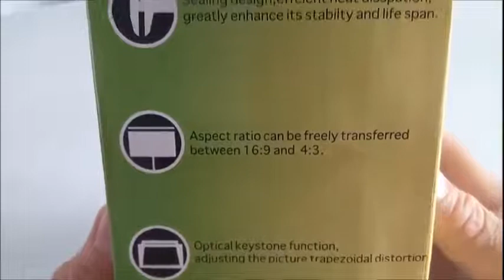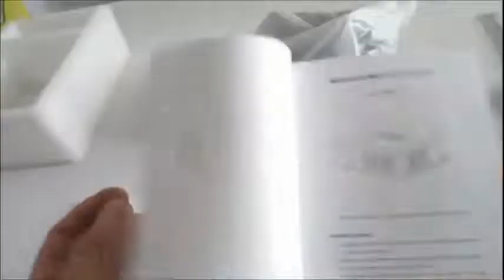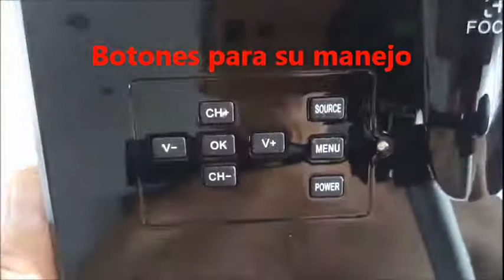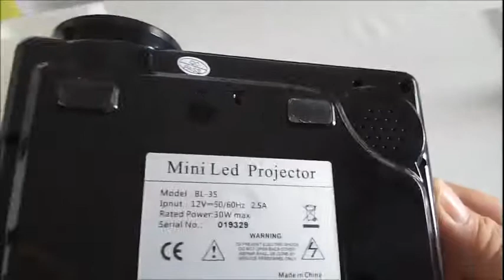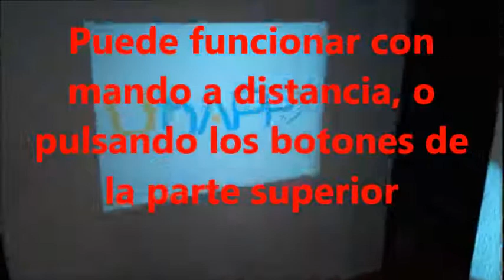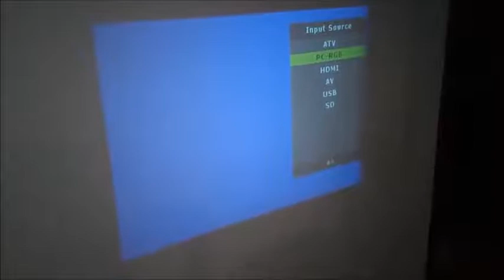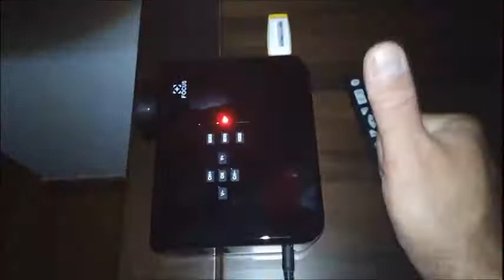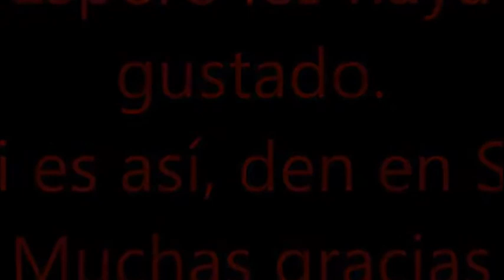Uhappy BL35 Mini LED LCD proyector, Un proyector barato y que realmente funciona bien